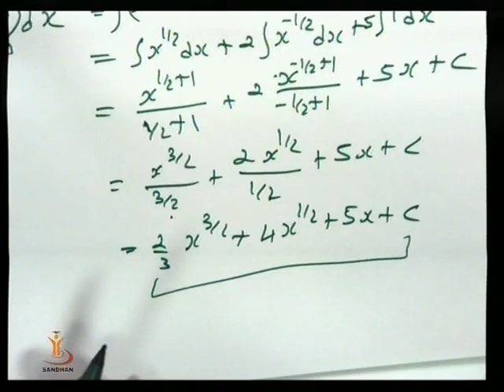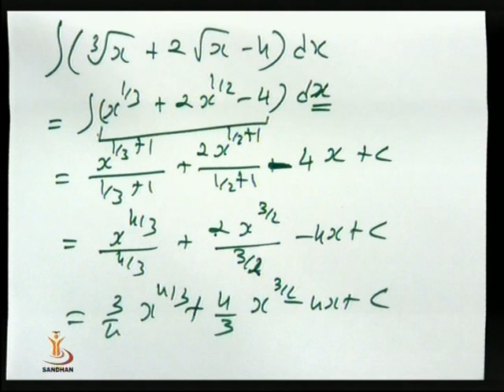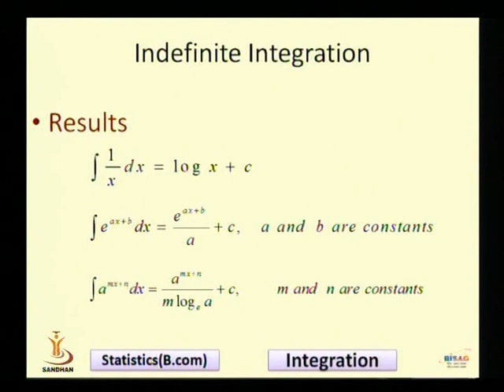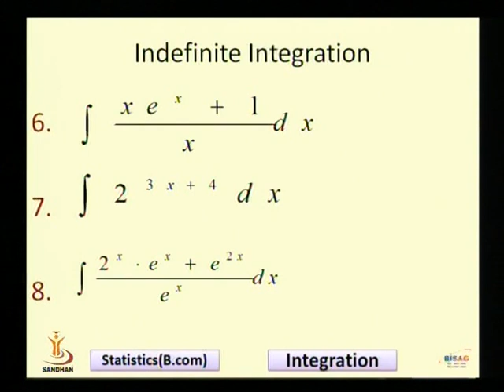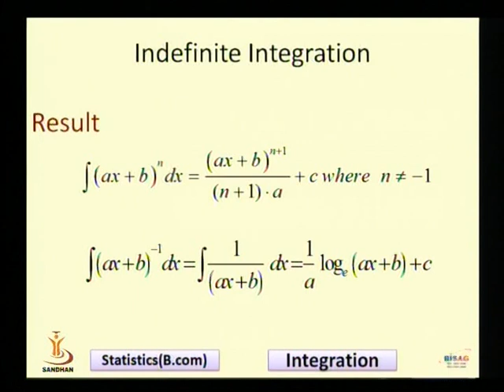INTEGRATION 1 02